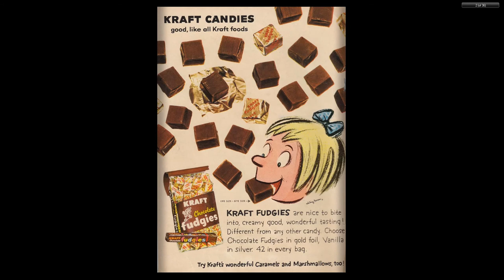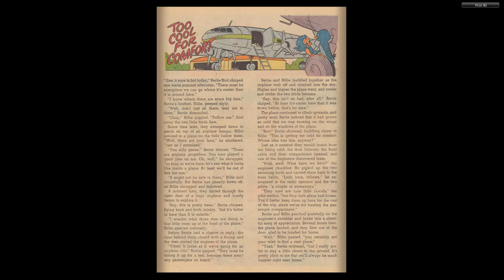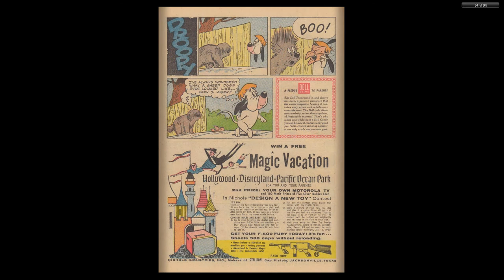Tom And Jerry 181 1959